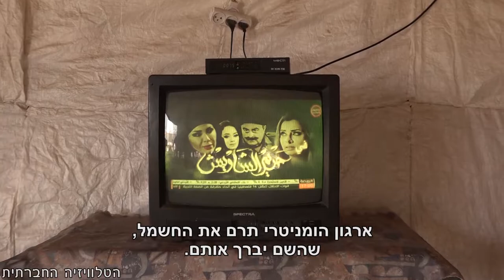קולות מהבקעה - סיפורה של תושבת הבקעה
צפו בסיפורה של תושבת בקעת הירדן אשר חיה ללא חיבור למים, חשמל ותשתיות בסיסיות אחרות. גם הפאנלים הסולריים שנתרמו לכפר יכולים להיות מוחרמים על ידי הצבא בכל עת. פרק נוסף בסדרה קולות מהבקעה על החיים של פלסטינים בשטחי C בבקעת הירדן.